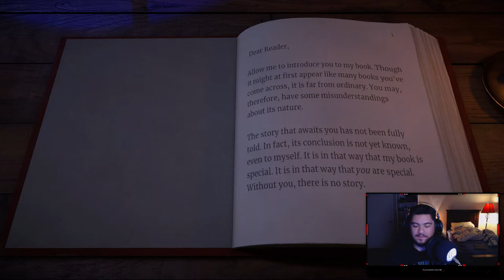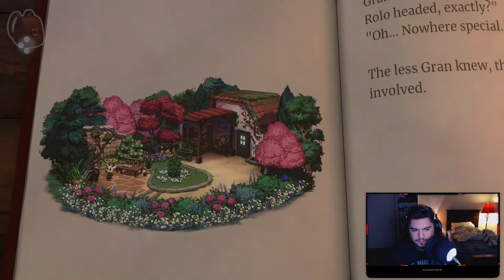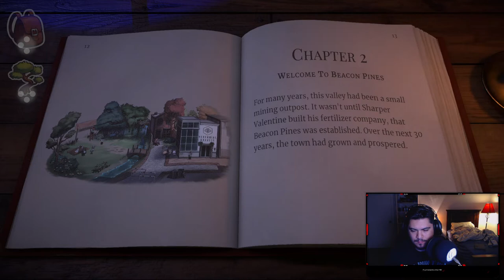Beacon Pines Ep. 1 - soo didnt plan anything for halloween...yeaa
if you dont want to wait for pt2 right now the 2 hour stream is on my Twitch as well as the 2nd Session of the game will be going live with the 3rd Session Today so if you would like say hi Come By

Twitch.tv/CycloneHunter18